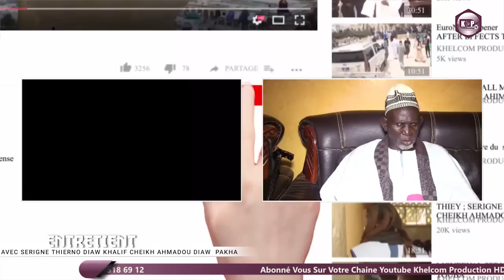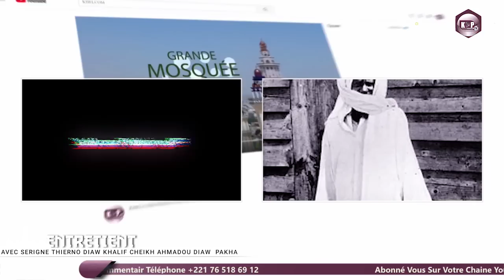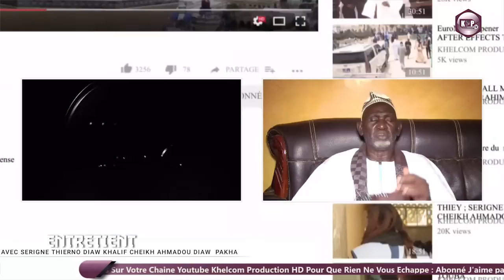Exclusif Ndax MAGAL TOUBA Serigne Touba moko Diklé Touba ? S Thierno Diaw clôt le Débat Niila Demée!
▶️ Ngir di jot sunu bépp Widewoo ci bépp jamono ak saasune man ngaa bindu ci Khelcom production.
Te nga bës Close de notification bi ngir di man a jot bépp XIBAAR.

Te sunu bépp Widewoo boo seetaan man nga koo yaatal.